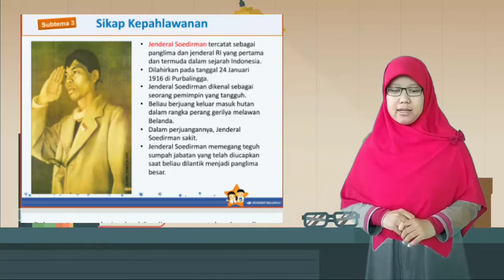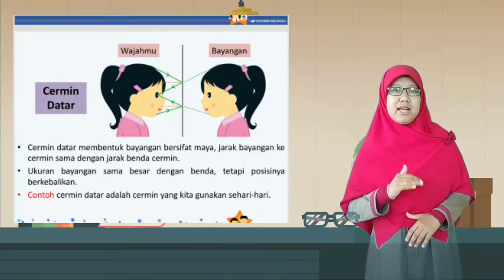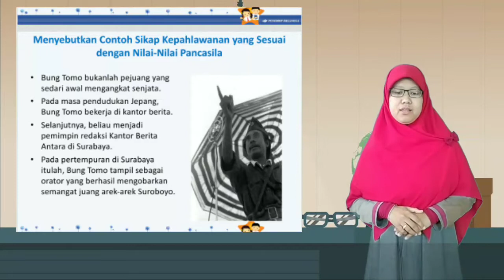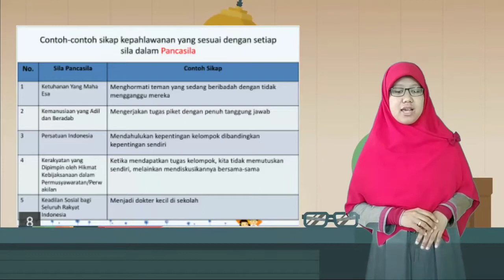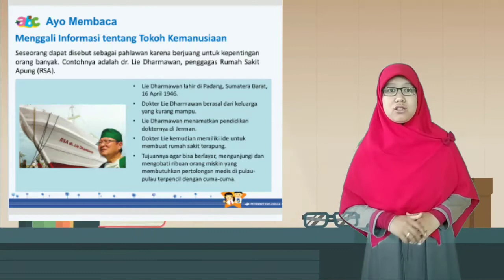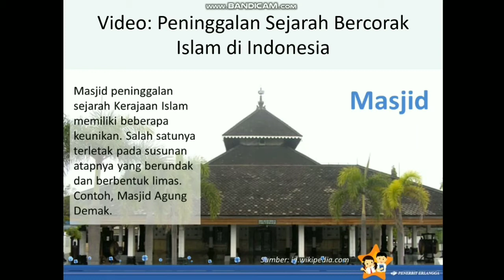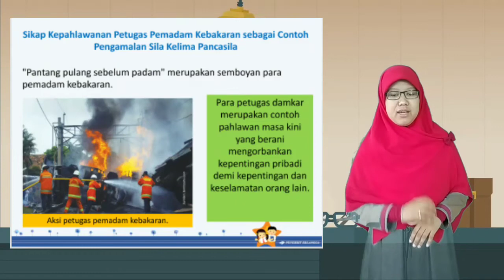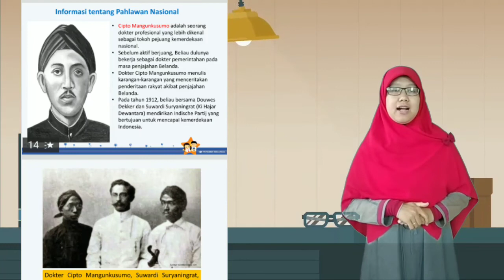KELAS 4 : TEMATIK || TEMA 5 SUBTEMA 3 : SIKAP KEPAHLAWANAN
Kelas 4 : Tematik 4E Subtema 3 Sikap Kepahlawanan